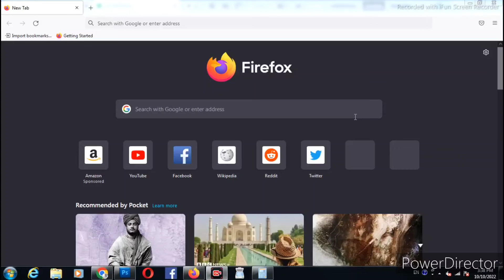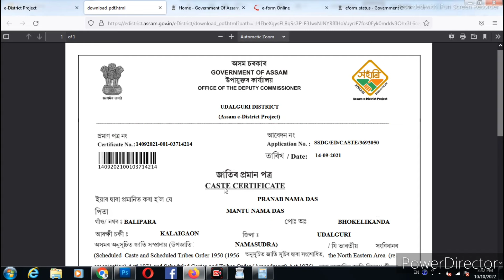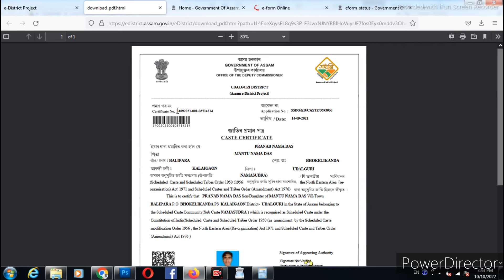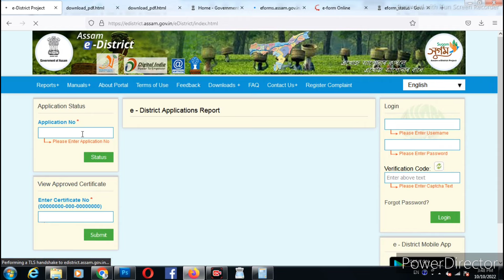How to Download Cast Certificate|Download E-District all Certificate|Caste Certificate Download Step